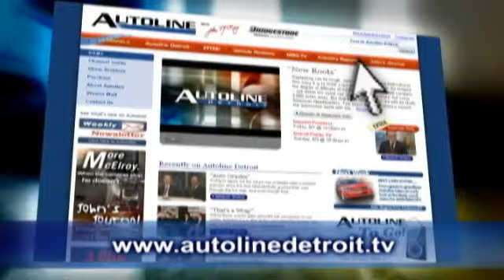New York Auto Show, 2011 Grand Cherokee - Autoline Daily ...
Daimler expects to post a big loss this year. Toyota is considering reorganizing its operations in North America. More news from the New York Auto Show. All that and more, WWJ's Jeff Gilbert gives us his report on GM’s PUMA vehicle.